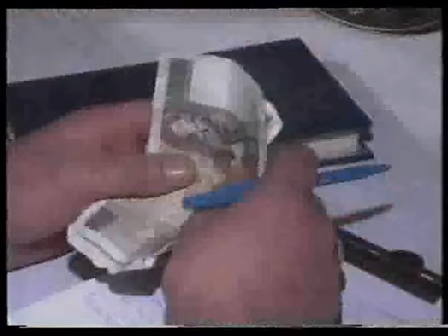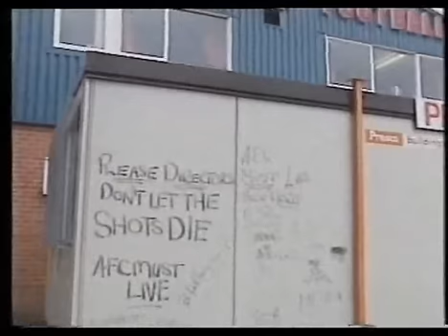The Shots Reform 1992 - Video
A brief look at the reformation of Aldershot Town FC. Twenty plus years of videos to follow. only on Shotsplayer.